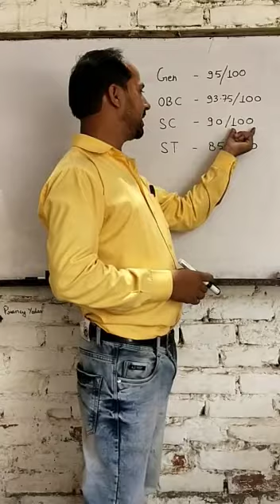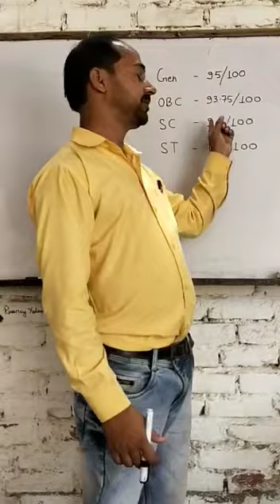Cutoff marks class 6 in Navodaya vidyalaya// jnvst school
Cutoff marks class 6 in Navodaya vidyalaya 2022 // jnvst school //Rahul Sir

Navodaya Vidyalaya Cut off- Navodaya
me pass hone ke liye kitna number cha..

Navodaya Vidyalaya Class 6 Cutoff
Marks 2021 JNVST Class 6 Cutoff

Navodaya Vidyalaya CUT OFF class 6thJNV Cutoff JNVST 2021

Marks 2022 JNVST Class 6 Cutoff

hallo bachcho kaise ho aap sub
ish video Mai aap subhi ko bataya gaya hai
ki navodaya vidyalaya (jvnst school) mai
addmission ke liye aap sabhi ko OBC
GEL ST ya SC  cote ke hisab se aapko
kitne nomber lane jaruri hai//
jisse aapka addmission jnvst school main
assani se ho jayega //

OMR sheet kaise bhare video link:-